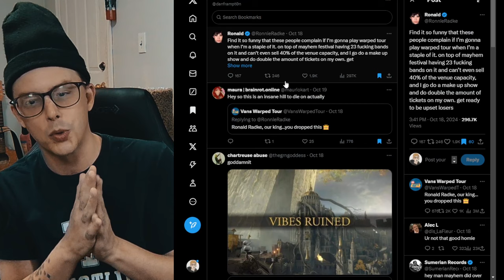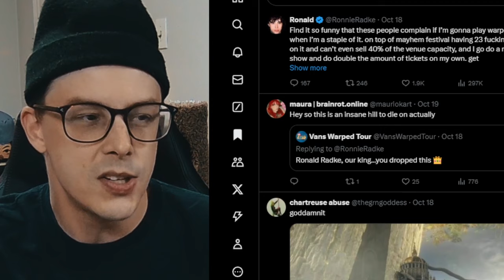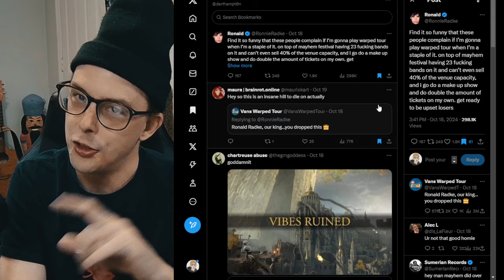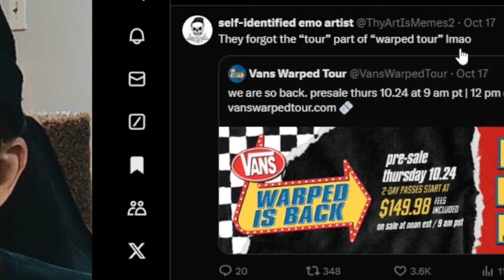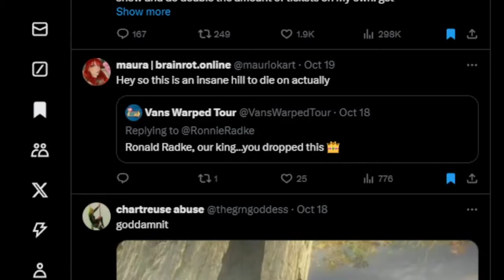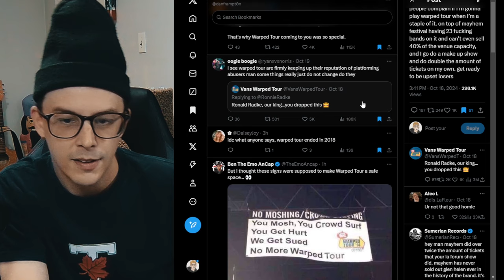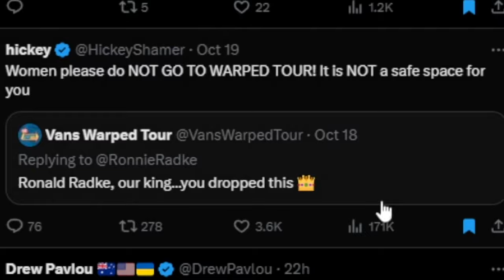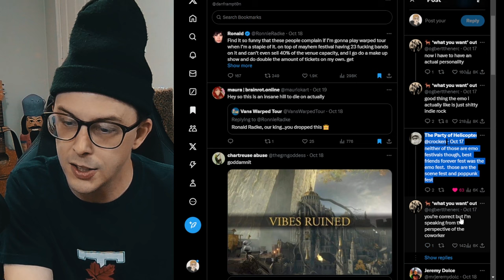Warped Tour and Ronnie Radke Just ENDED Their Careers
The Warped Tour and Ronnie Radke Situation is INSANE
0:00 word of the day
0:10 intro
1:05 the content
8:50 outro